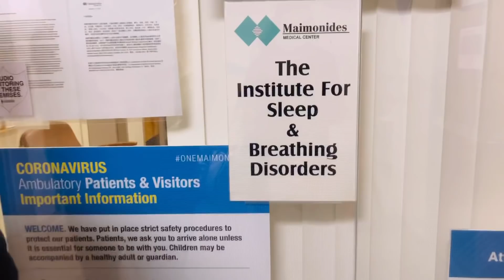TRAVIS SOU CHANS FE OPERATION